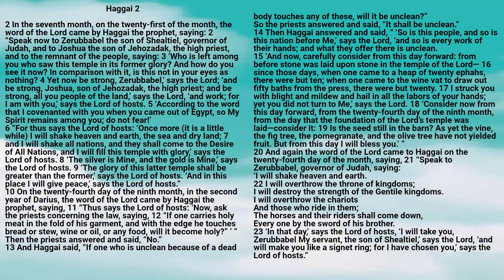Bible: Haggai Chapter 02 New King James Version - Lisa Marie Hernandez